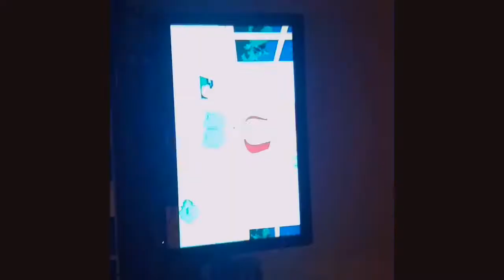Tim&Ron Show | Weekend Collaboration | Episode 4